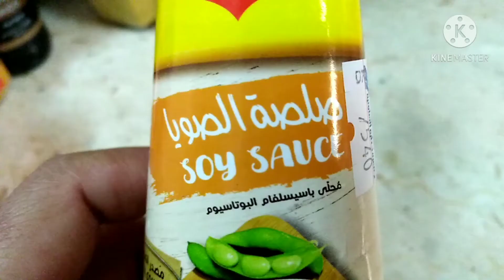Simple and Easy How to Cook Arabic Rice RiceMash and AdobongSitaw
WELCOME TO MY CHANNEL, KINDLY  SUBSCRIBED TO MY CHANNEL MISSINGKIDZ VLOG AND ALSO DON'T FORGET TO CLICK THE BELL BUTTON TO NOTIFY YOU ON MY UPCOMING VIDEOS AND LIKE AND SHARE ALSO MY VIDEOS.